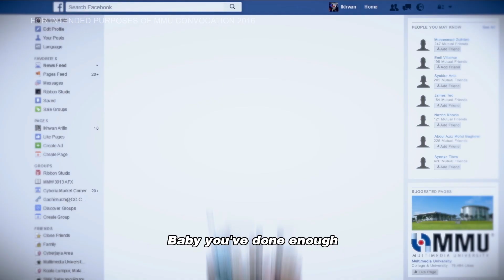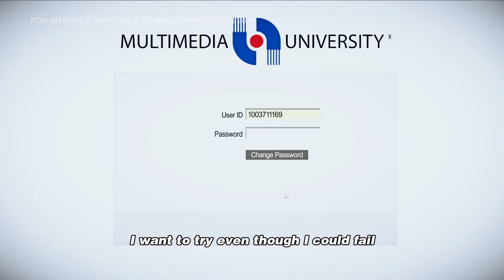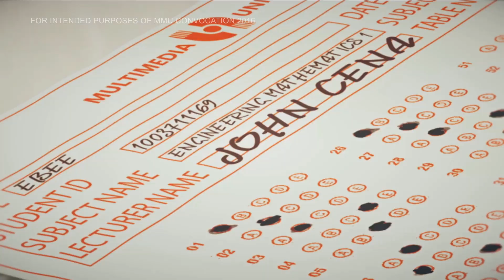MMU 2016 Convocation : Ebee Try Everything